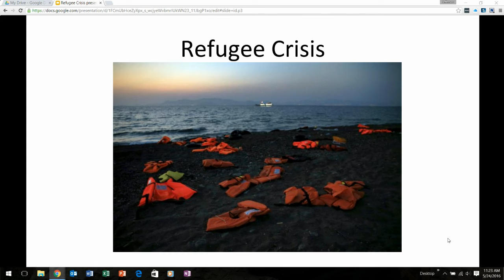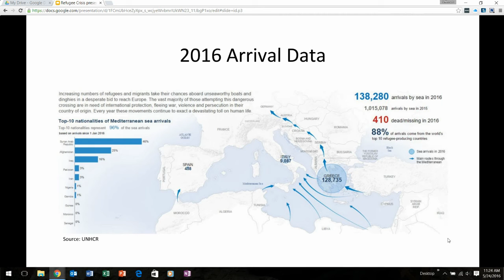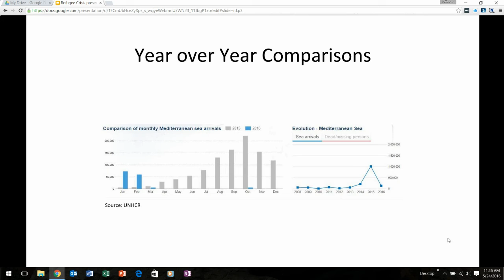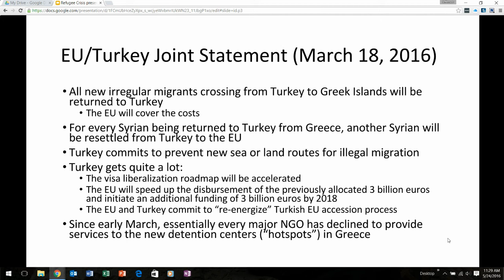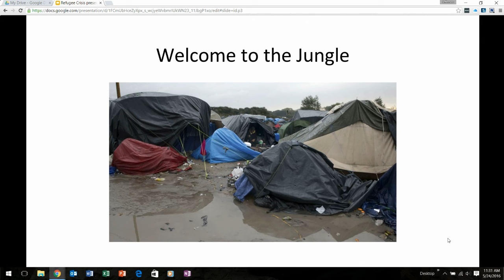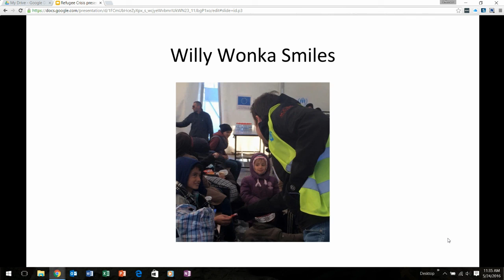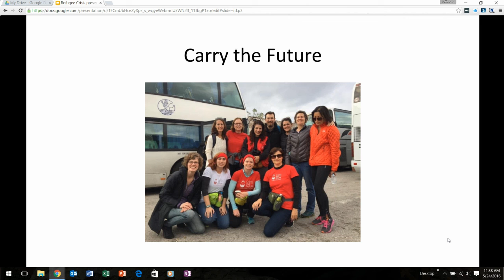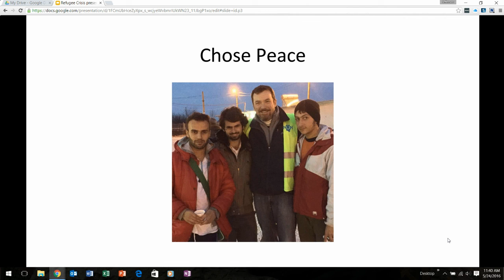Refugee Crisis ppt to the Hewlett Foundation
Jefferson Stone presentation on the Refugee Crisis to the Hewlett Foundation.  April 2016